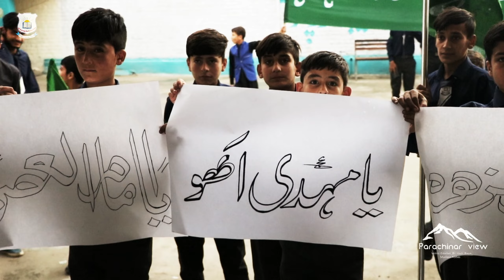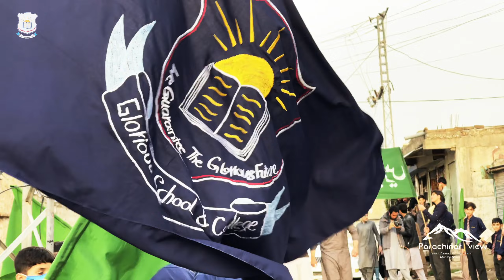The Night Of Blessings (15 Shaban)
The 15th night of Shaban is believed to be one of the greatest nights of the year. In fact, it is believed that after Laylatul Qadr, the blessed night in Ramadan in which the Qur'an was revealed, the most special night is the 15th of Shaban.